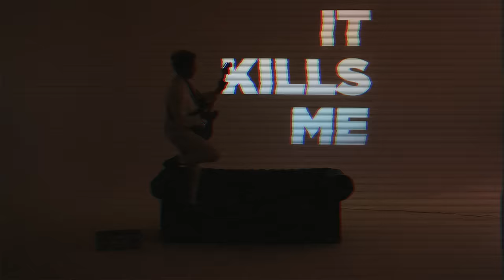BANNERS - Have You Ever Loved Someone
Director: Stephen Park
Videography: Stephen Park, Nick Duckett
Editing: Stephen Park
Producer: Michael Nelson